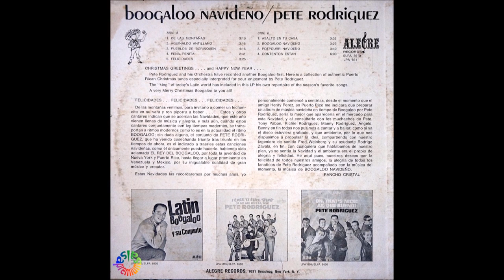🔥CONTENTOS ESTAN por PETE RODRIGUEZ - Salsa Premium